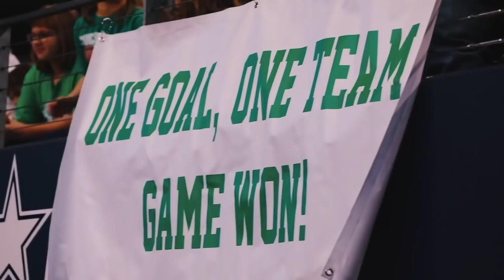Gobbler State Victory (Hype)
The Cuero Gobblers defeated the Pleasant Grove Hawks 40-21.
Victory has never tasted any sweeter.